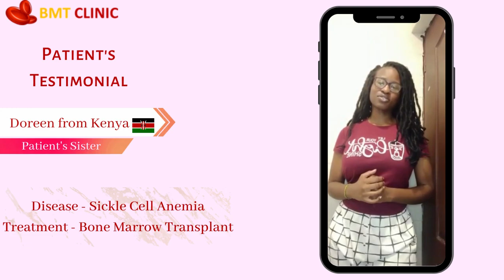Sickle Cell Patient's Sister from Kenya shares her experience on Bone Marrow Transplant in India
Sickle Cell Patient Joseph from Kenya successfully underwent Full Match Sibling Donor Bone Marrow Transplant in India under Dr Vikas Dua and team.

Watch out Patient's Sister Doreen, sharing her experience on Bone Marrow Transplant in India with constant support of Bmt Clinic team starting from the day they planned for BMT, in getting the medical visa, booking air tickets, warm welcome at airport, getting comfortable fully furnished apartment, Doctor and hospital appointments and more.

For info about Sickle Cell Anemia and its treatment by BMT procedure, log into